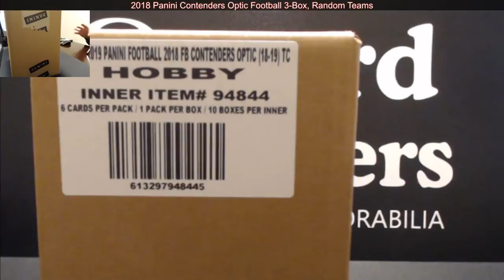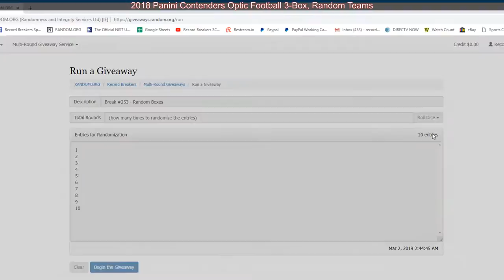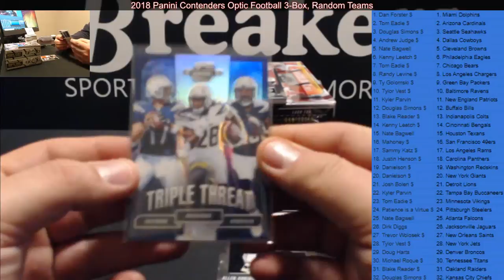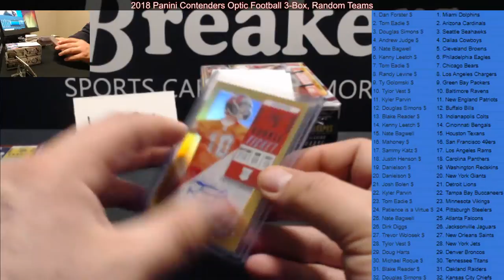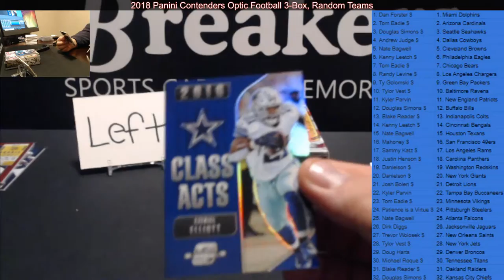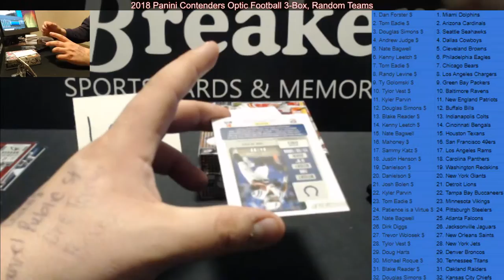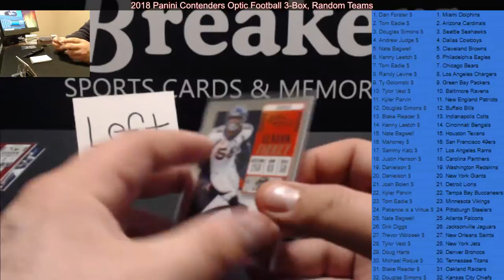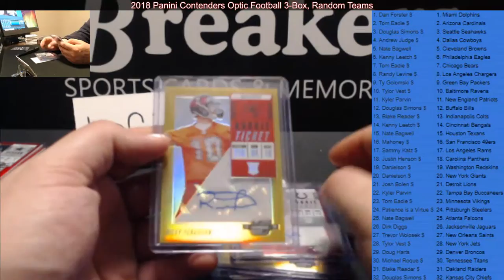2018 Panini Contenders Optic Football 3-Box, Random Teams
(1) 2018 Panini Majestic, (1) 2018 Panini Obsidian